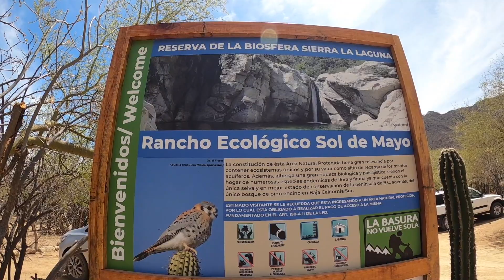El Arco y Rancho Sol de Mayo en Los Cabos BCS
Un poco de nuestra visita al  pueblo de Todos Santos, del Tour al Arco y del Rancho Ecológico Sol de Mayo.

Marzo 2021

El Tour al Arco lo realizamos con Enva Tours, llegando a la marina hay muchos agentes vendiendo paseos al arco, nosotros compramos con el agente de Enva Tours con un costo de $350 por persona (en la página de internet se anuncia el precio del tour a $700 pesos por persona), al parecer es precio para mexicanos pues al momento de registrarnos en la oficina nos pedían identificaciones.  Parece ser que salen de 5 a 6 lanchas cada hora. Tienen buen servicio y todo está muy limpio.

¡NO SE QUEDEN EN CASA, EL MUNDO LOS ESPERA!
Espero que los videos de nuestras actividades te animen a pasear y a realizar más viajes en familia.
Te invito a disfrutar de tus niños, a compartir experiencias y crear recuerdos juntos.